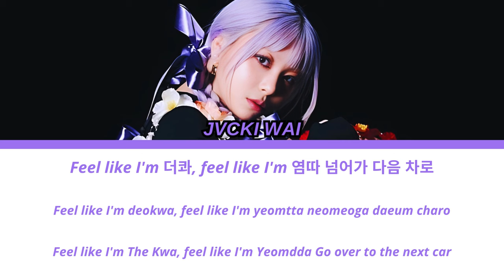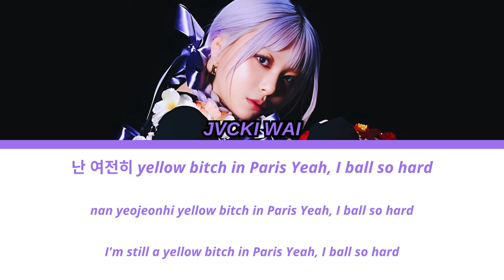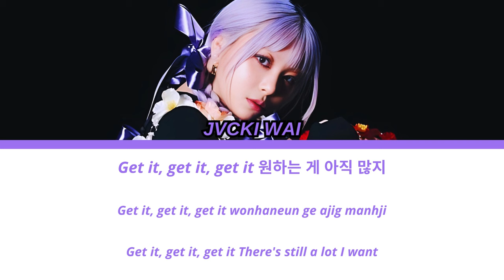Jvcki Wai (재키와이) - EZ (Prod. Czaer) Lyrics 가사(Eng/Rom/Han/가사)[SWF2/스우파2]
Jvcki Wai (재키와이) - EZ (Prod. Czaer) Lyrics 가사(Eng/Rom/Han/가사)[SWF2/스우파2]SWF2